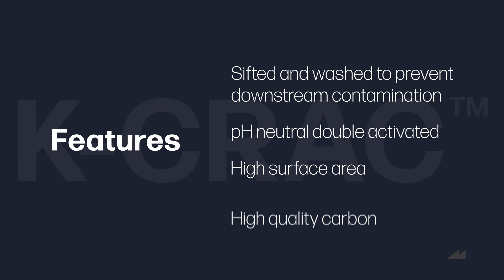K-CRAC™ Filter Media for BHO Extraction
"Kleanup" Color Remediation Activated Carbon (K-CRAC) is our most versatile, nontoxic, food grade, post processing activated carbon powder. This plant based, pH neutral, high surface area activated carbon powder provides superior purification, pesticide removal and full color body clean up.